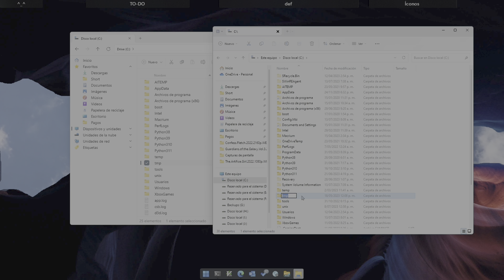Files Preview 2.5.14.0 does not behave like Windows File Explorer.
Files Preview 2.5.14.0 does not behave like Windows File Explorer when a directory is typed in the address bar and hit enter.

The same happen on the current version 2.5.10.0.

It would be awesome if Files behaves like Windows File Explorer in this scenario.